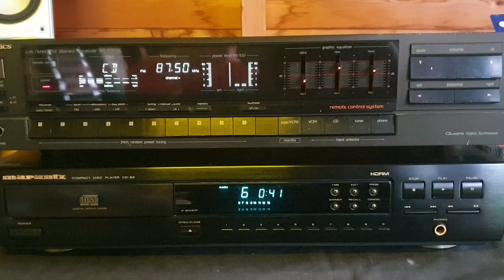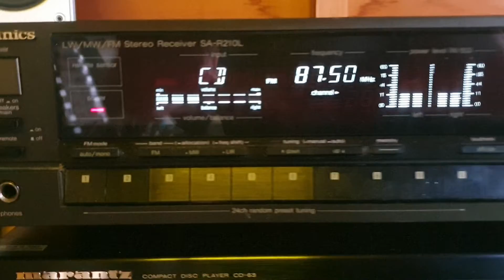reconditioned amp and cd player